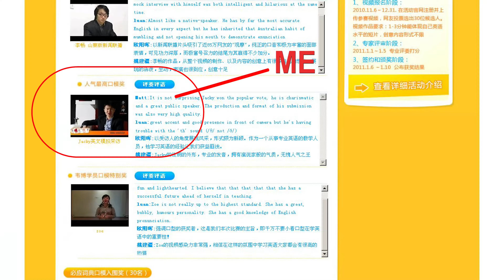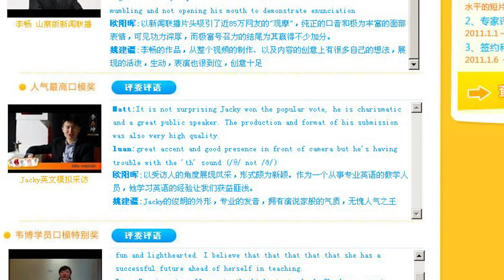Dope Lee Declutter his biggest sentimental item Microsoft Bing Award for minimalist lifestyle